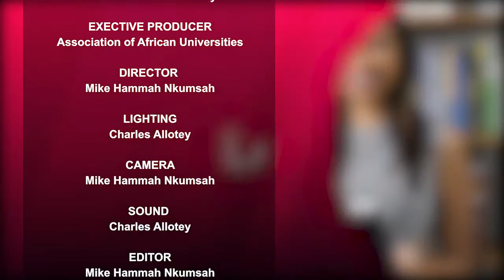Ladyz' Digest - Navigating Pregnancy during Covid-19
In the wake of the coronavirus pandemic, concerns raised by pregnant women such as: What effect does coronavirus have on pregnant women? What can be done to reduce the risk of catching coronavirus? Why are pregnant women in a vulnerable group, will be addressed in today's episode of Ladyz' Digest with Midwife Sally.

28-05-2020